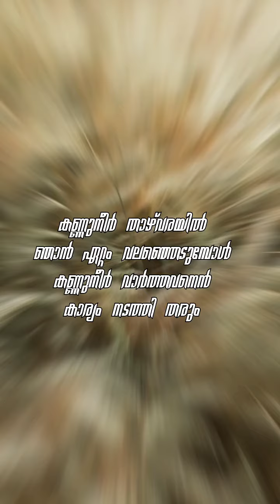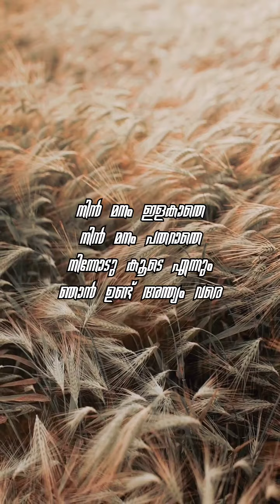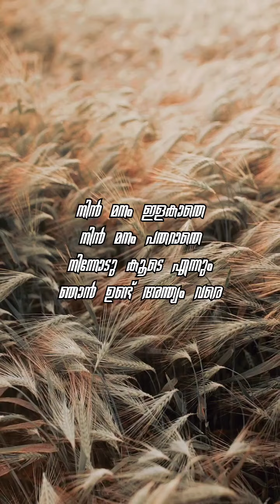ᵏᵃⁿⁿᵘⁿᵉᵉʳ ᵗʰᵃᶻʰᵛᵃʳᵃʸⁱˡ⁽കണ്ണുനീർ താഴ്‌വരയിൽ⁾ᵐᵃˡᵃʸᵃˡᵃᵐ ᶜʰʳⁱˢᵗⁱᵃⁿ ᴰᵉᵛᵒᵗⁱᵒᵃⁿᵃˡ ˢᵒⁿᵍ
kavalakane kottayakane song

ദയവായി ഈ ചാനൽ സബ്സ്ക്രൈബ് ചെയ്യുക 🙏🏻🙏🏻🙏🏻

Malayalamchristiansong,Palnilavin song lyrics in Malayalam,

cover topic;

1.malayalam christian songs
2.Malayalam Christian songs lyrics
3.Heart Touching Malayalam Christian songs
4.Malayalam Christian Songs Lyrics in Tamil
5.Old Malayalam christian songs
7.Non stop malayalam christian songs
8.Malayalam Christian Songs Lyrics PDF download
9.Old Malayalam Christian songs List
10.Thanksgiving Malayalam Christian songs
11Malayalam christian devotional songs 2020
12.Malayalam best Christian Devotional Songs
13.Heart Touching Malayalam Christian songs
14.Super hit christian devotional songs malayalam
15.Kester songs
16.Non stop malayalam christian songs by chitta
17.പഴയകാല ക്രിസ്ത്യൻ ഗാനങ്ങൾ